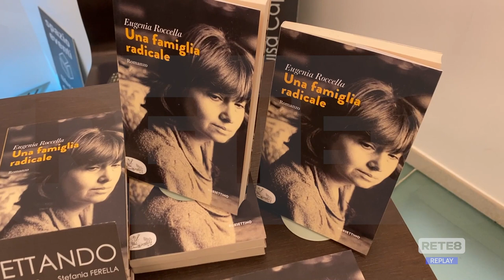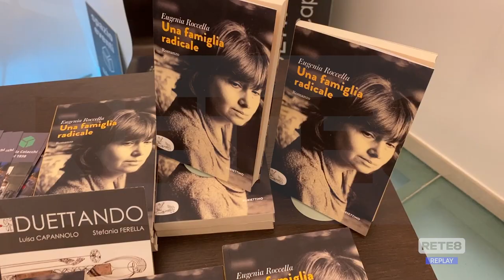L’Aquila - La "famiglia radicale" del ministro Roccella